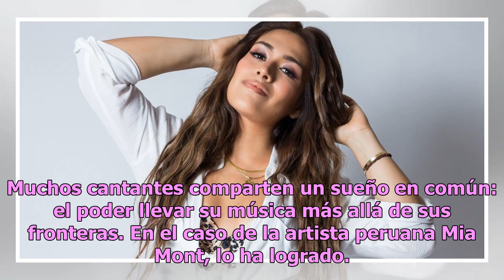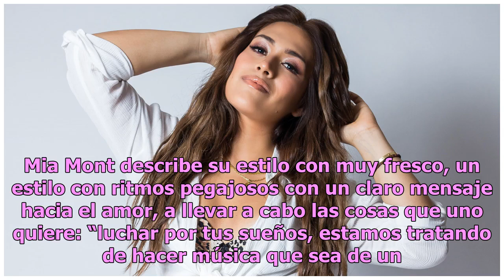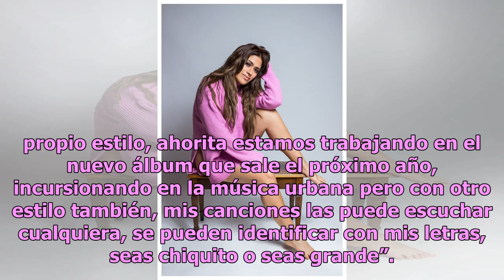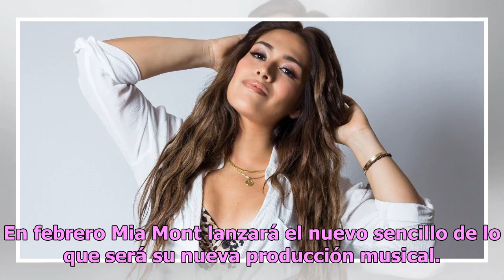Mia Mont convierte experiencias personales en exquisita música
Muchos cantantes comparten un sueño en común: el poder llevar su música más allá de sus fronteras. En el caso de la artista peruana Mia Mont, lo ha logrado. La hermosa y talentosa intérprete se encuentra en un momento clave de su carrera artística, esto al haber llevado a cabo una importante transic...